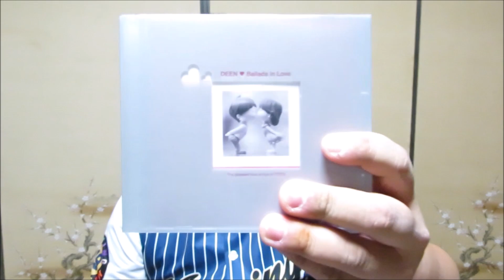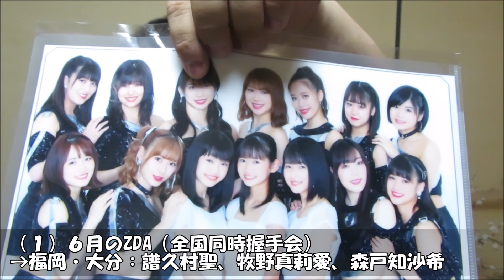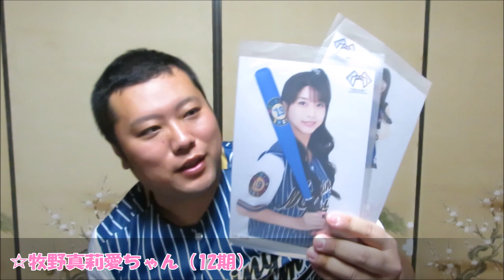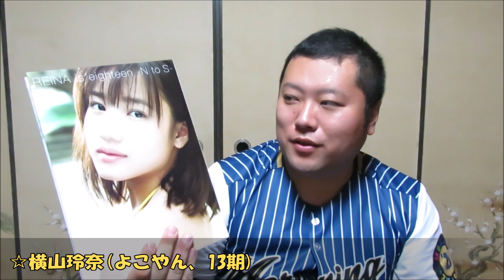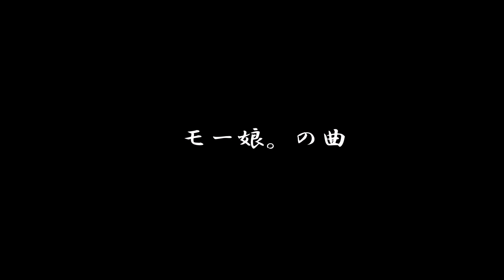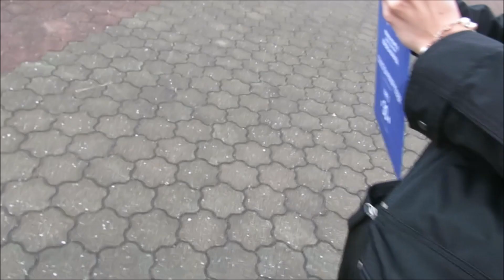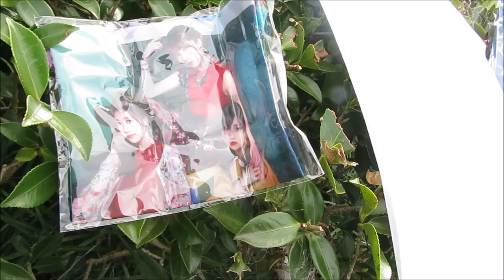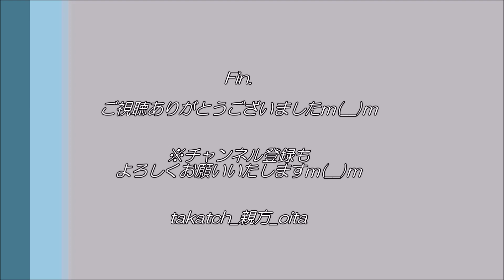【ハロプロ🎤】モーニング娘。’19 秋ツアー in 大分USA（宇佐）公演 プチレポート♪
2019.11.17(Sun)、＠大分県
「モーニング娘。’19　コンサート秋ツアー～KOKORO＆KARADA～」

初めてのモー娘。ライヴ♪
モーヲタの先輩に連れられ、楽しい時間を過ごしました♪
約20年ぶりにモーヲタ再開です！
※かなりのブランクある久々であるため、曲などについては詳しくないです。
　そのため、ガチ勢のみなさまには大変つたない動画でしょうが、ご了承願いますｍ(__)ｍ
※前半は、私とモー娘。についてのトークです。
　ライヴ内容は後半からご紹介いたしますｍ(__)m

‹主なシーン›
00:00～オープニングトーク
01:26～なぜ約20年ぶりにモーヲタ再開したのか？
04:44～推しメンは？
11:00～モー娘。の曲について
12:32～会場の様子、グッズ購入
16:43～セトリ
19:14～MC
22:16～アンコール＆U.S.A！
24:50～動画のエンディング（まとめ）

※🎥2019年6月ZDA(全国同時握手会)　福岡＆大分(譜久村聖・牧野真莉愛・森戸知沙希)動画→